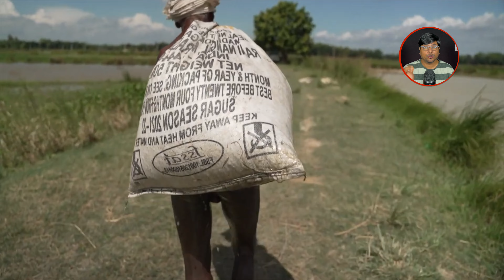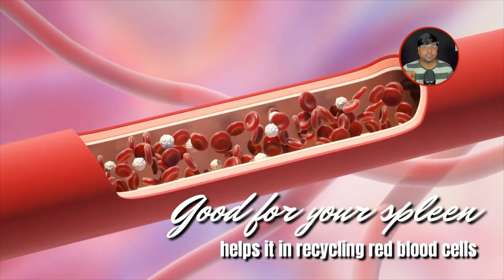পুকুরে এই ফলের চাষ করে প্রতিবছর 10 লক্ষ টাকা পর্যন্ত ইনকাম করুন, Rules for cultivating lotus fruit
Song: Summertime
Artist: Eric Lund
Music Link

 • ** No Copyright M...

Machine videos
Factory foood proseccing
Agiculture videos
Tech News
future machine
Future gadgets
gadgets videos
farming videos
latest technology videos
technology machine